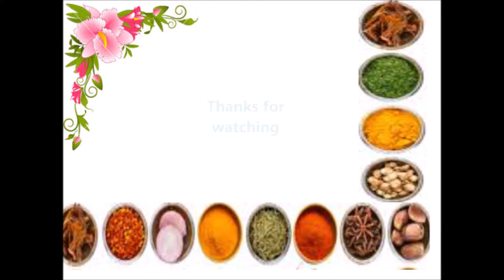Tamarind Rice - Rice varieties - Quick Tamarind rice / chintapandu pulihora - By AvanPakasastram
Prasadam recipes
quick recipes

Welcome to AvanPakasastram.
Here you can find easy and tasty home made food of your choice.
These recipes are easily prepared if you follow these simple steps . Tips are attached at each point to make sure the outcome is good.

The ingredients are listed below for easy accessibility.

tamarind rice:

tamarind - 2 lemon sized (1/2 cup thick pulp)
water -  2 cups to cook rice
oil - 1/4 cup + 2 spoons
mustard seeds - 2 + 1 spoons
hing - 1/2 spoon
channa dal - 2 spoons
urad dal - 2 spoons
green chilli  slitted - 4
red chilli -6-10 (as per taste)
turmeric powder - 1 1/2 spoons
salt - 2 spoons(as per taste)
sugar - 1/2 spoon
cashew nuts - 1 spoon (optional)